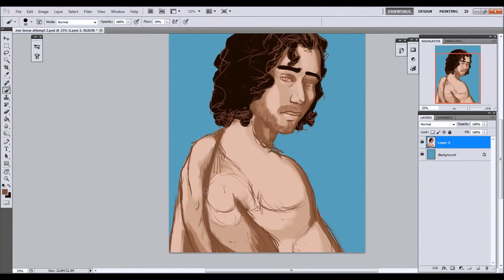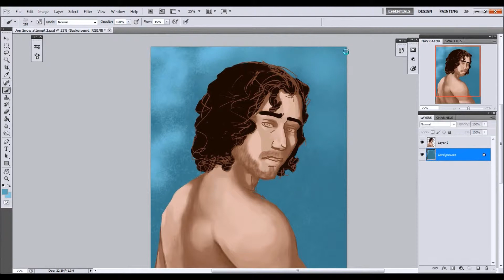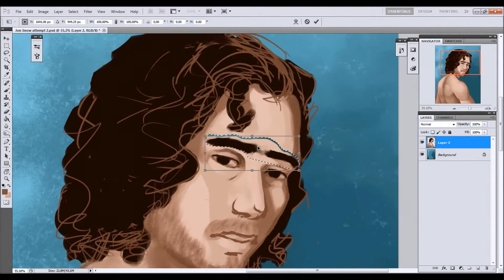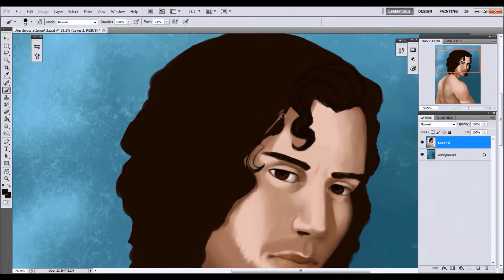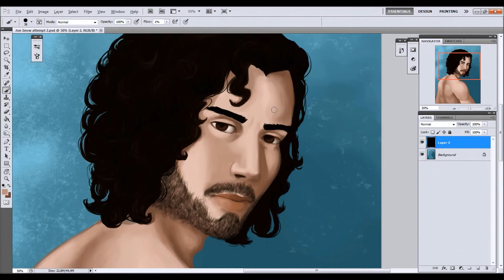Jon Snow Speedpaint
Watch as I struggle and suffer while trying to draw a man!
This painting took about 2 hours 40 minutes to complete.

This drawing was done in Photoshop CS5 with a Wacom Intous4. I recorded it with Debut Video Capture Software.